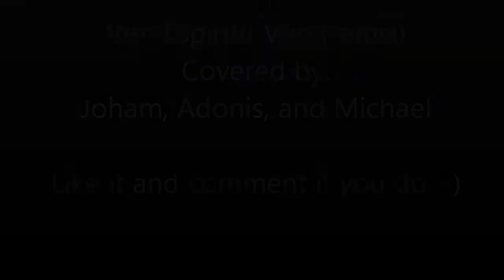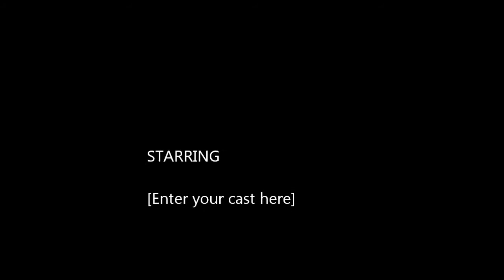Ven Espiritu Ven covered by Joham, Adonis and Michael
on our spare time, we like to get together and remix songs and make up our own.  Hope you like our version of Ven Espiritu Ven :-)